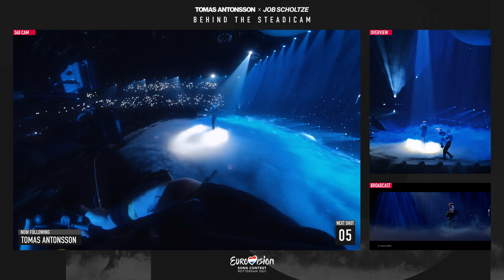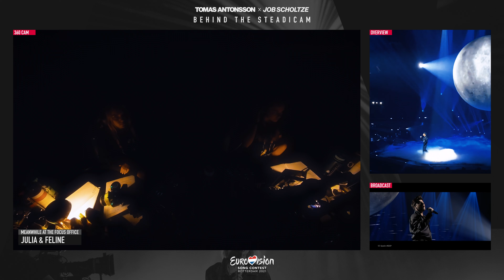BEHIND THE STEADICAM * Eurovision Song Contest 2021 — Spain 🇪🇸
BEHIND THE STEADICAM at Eurovision Song Contest 2021 in Rotterdam. A series of videos where you can join me, Tomas Antonsson, and Job Scholtze on a journey behind the scenes, to show you the hard work done to deliver you and the viewers a mood and the story of each song performed.

A big shout-out to everyone in the Dutch camera crew, light crew, stage crew and organisation for an amazing time in Rotterdam making this show together. ✨

The vocal master BLAS CANTÓ performing his powerful song A VOY QUEDARME for Spain 🇪🇸 in the Eurovision Song Contest. Blas made it to the 24th place with a total of 6 points in the Grand final.

+ CREDITS
Director — Daniel Jelinek
Director Assistant — Sjewa Frank

Steadicam Operator — Tomas Antonsson
Focus puller — Julia Lorenz
Steadicam Operator — Job Scholtze
Focus puller — Feline Pothuizen

+ COPYRIGHTS
Blas Cantó — A Voy Quedarme
written by Blas Cantó, Dan Hammond, Daniel Ortega Dangelo, Leroy Sanchez

™ Eurovision and the Eurovision Song Contest logo are registered trademark of European Broadcasting Union and used with permission by EBU 2022.

* And footage from my own Insta 360 camera, iPhone and Steadicam

+ TIMECODES
0:00 — Intro
0:09 — Preperations
0:21 — The moon fills with air
0:55 — Shot 1, TOMAS
1:07 — Shot 2, JOB
1:22 — Shot 3, TOMAS
2:16 — Shot 4, TOMAS
3:01 — Meanwhile at the Focus Office